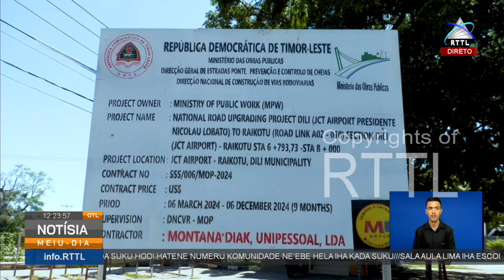Alargamentu Estrada Rotunda Comoro To’o Tasi Tolu Atinji 50